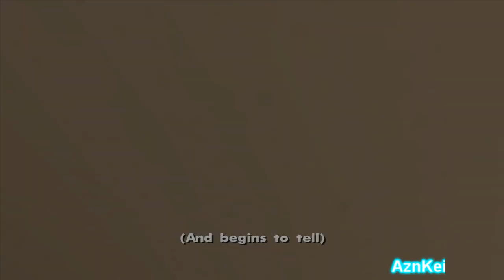GTA San Andreas DYOM: [Kadir] Andrien Stories (part3) (720p)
This is me (AznKei) playing an DYOM (Design Your Own Mission) in GTA San Andreas. This mission pack is called "Andrien Stories" and is made by "Kadir".

Story:
Adrien is the leader of the bandits wakes up in the morning and voices from below his men tearing apart and realizes that his men have turned into zombies and unfortunately he has to kill his men and Adrien has to survive

The link of this DYOM mission series can be found